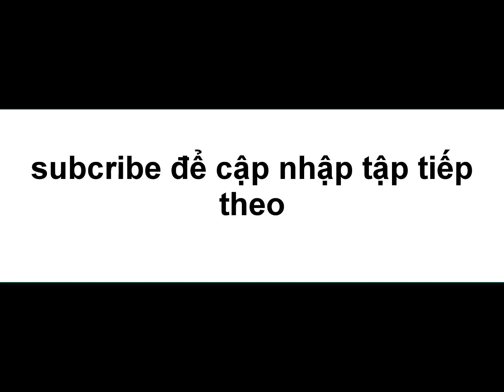Dragon Ball Super Tập 98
7 Viên Ngọc Rồng Siêu Cấp - Dragon Ball Super Tập 98
7 viên ngọc rồng siêu cấp / Dragon Ball Super tiếp tục câu chuyện sau khi Goku đánh bại Majin Buu nguy hiểm, hòa bình đã trở về trái đất một lần nữa.
Xem phim Bảy Viên Ngọc Rồng Siêu Cấp tập 1 Vietsub + Thuyết Minh | Dragon Ball Super 2015.
Bảy Viên Ngọc Rồng Siêu Cấp - Dragon Ball Super ( 7 viên ngọc rồng siêu cấp ) trở lại với sự xuất hiện của Son Goku sau hơn 18 năm vắng bóng.